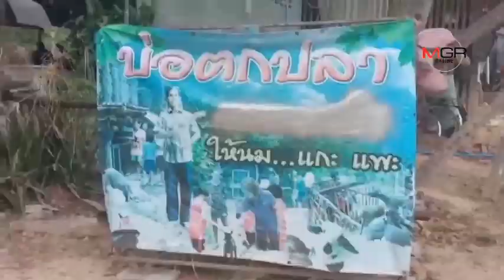บุกจับร้านอาหารตามสั่งชลบุรี ครอบครองสัตว์ป่าคุ้มครองโดยไม่ได้รับอนุญาต